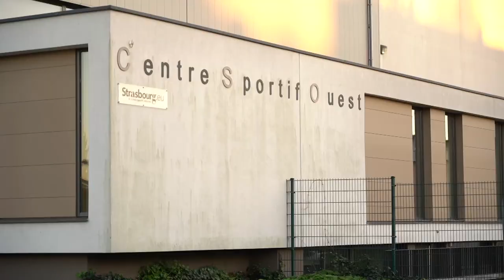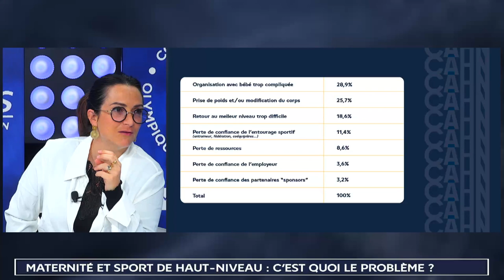ATHLÈTES #1 - Maternité et sport de haut niveau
"Athlètes, les rendez-vous de la CAHN", votre émission présentée par Maxine Eouzan et Marie Martinod qui traite des thématiques les plus importantes pour les sportives et sportifs de haut niveau, pour lesquelles la Commission des Athlètes de Haut Niveau travaille au quotidien au sein du CNOSF.

Ce premier numéro est consacré à "La maternité et le sport de haut niveau".